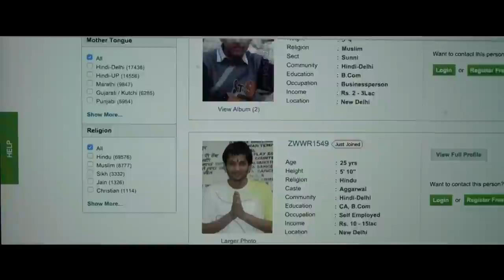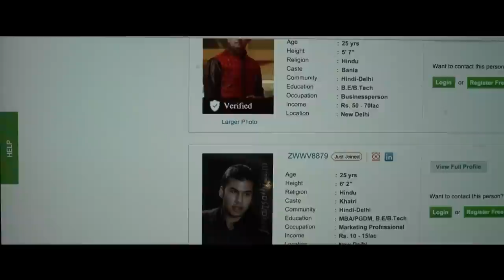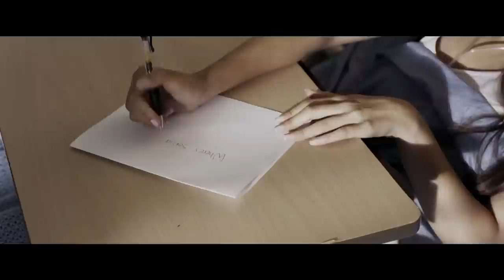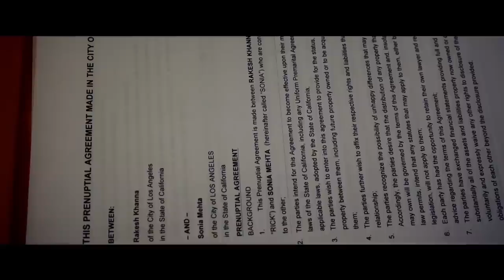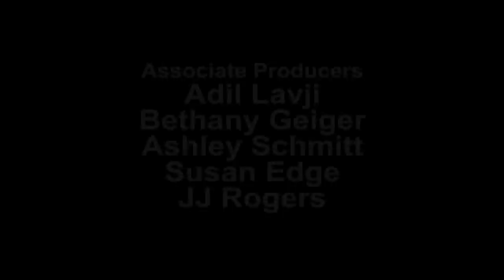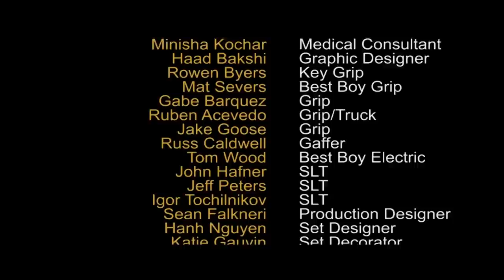Tie The Knot (2016): A Romantic Comedy Journey with Feel Good Flicks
An American woman travels to Mumbai, hoping to escape her overbearing mother's influence. There, she befriends a local Indian woman who struggles to balance modernity and traditional values.

Film: Tie The Knot (2016)
Director: Shuja Paul
Writer: Nadia Kijanka, Shuja Paul
Cast: Tara Reid, Parvesh Cheena, Karishma Ahluwalia